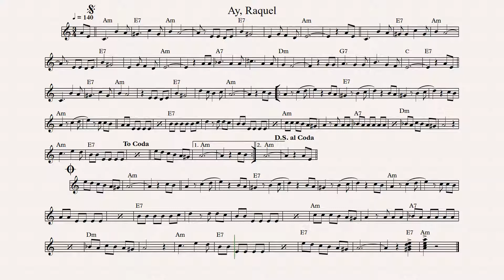58 .- AY , RAQUEL VALS - AUGUSTO POLO CAMPOS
240 VALSES INMORTALES
PROLOGO
FMG.
2014 Fernando A Muñoz Gómez
LIMA
PARTITURAS DE PIANO
VALS CRIOLLO
Vals Peruano
Música Criolla
Vals Peruano

CANCIONES POPULARES
PERUANAS